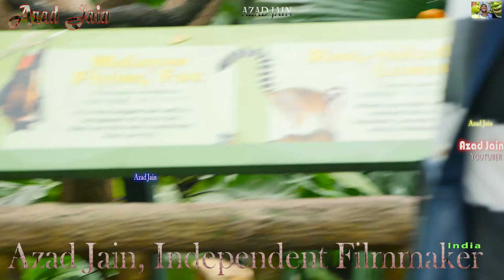Monkey Eating Banana || Saki Monkeys eating Bananas Video || Monkeys Playing || Funny Monkey in Zoo